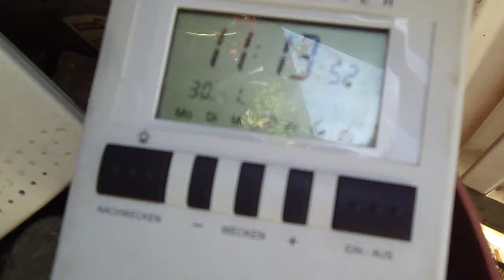30.1.2014 Morning VINEGAR weathershare still No WINTER Winterlüge ESSIG Sonne Blauer Himmel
didnt play much with my Orgonite today, i tried again VINEGAR in Hot water outside, it also helps Clear the sky very easy and Cheap!